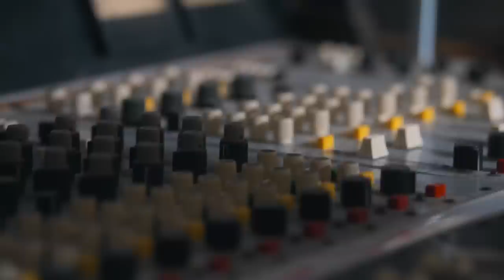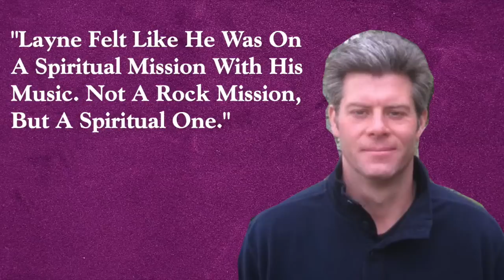Mad Season Tragic History of The Band, Above, Losing Layne Staley & John Baker Saunders Mark Lanegan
The sad history of the mid 90's grunge supergroup Mad Season featuring Layne Staley of Alice in Chains, Mike McCready of Pearl Jam, Barrett Martin of Screaming Trees and John Baker Saunders of The Walkabouts.

Mad Season with their lone record Above. And like a lot of bands to come out of Seattle drugs played an important role in the history of the band not just in its formation but in stopping the band in it's tracks. The formation of Mad Season really began with Pearl jam's third record Vitalogy. During the making of the album Pearl Jam guitarist Mike McCready was struggling with alcohol and substance abuse and would head to Minnesota to go to rehab. it was there he would meet Walkabouts bassist and fellow seattle resident John Baker Saunders. Following their treatment, the pair agreed to start a band together to help them both remain sober. They would seek out Screaming Trees drummer Barrett Martin to start writing material and all the band needed now was a singer so McCready would reach out to Alice in Chains front man Layne Staley who was deep in the throws of heroin addiction. Now McCready was hoping that the trio would have a positive influence on Staley and help him get clean and 1994 had been a disastrous year for Alice in Chains as the band had started off the year releasing their hugely successful EP Jar of Flies and the band was supposed to tour that summer with metallica but addiction and infighting forced the band to split up for about 6 months. With lots of time on his hands, Staley agreed to front Mad Season and at that point in his life Staley was living with a roomate named Johnny and the members of Mad Season would drop by Layne's place to discuss the band nad have him listen to instrumental tracks the trio had come up with and Layne's roomate would recall in the book The Untold Story of Alice in Chains how Layne and John Baker Saunders didn't exactly get off to a good start as Saunders use to come over to Layne's place and fall asleep on his couch. Layne would take guitarist Mike McCready aside and tell him that Saunders couldn't keep coming over and falling asleep at his place because then Layne would have to tip toe around his apartment and that one little misstep aside the band would get together several times to jam and based on the great chemistry the group had booked their first gig. Now the band would play their first show at the Crocodile Cafe in october of 1994 and most of the songs played at the first gig would end up on Mad Season's Above album, but they also threw in a cover of Jimi Hendrix's Voodoo Child. And since the band didn't have a name yet and by the time their first gig rolled around they called them selfs the Gacy Bunch named after the serial killer John Wayne Gacy. Now it would be guitarist Mike McCready who would suggest that the band record a demo, but it would be Layne Staley who would raise the stakes suggesting the group record an album instead. Now the group knew they had to come up with a legitimiate name though. McCready would look back at Pearl Jam's first albumTen, which was mixed in Surrey, England. The name of Mad Season originated and i won't go too deep in to it. When we were mixing the first record, the  Pearl Jam record in Surrey, England, the people who worked at the studio said oh it must be the mad season and that's the season when all the hallucinogenic mushrooms come out over in Surrey, England and I thought ah I'll keep that title for something, someday. Now the band would head to Bad Animals studio to record with producer Sam Hofstedt and Hofstedt would remember the recording of the album saying Layne was still working on his lyrics and vocal parts when it came to actually recording the album. He would go into the studio by himself and have no one else around him and he could operate the tape machine himself and do a little bit of experimentation without feeling like anyone was listening to him or watching him. So Brett Ellason who worked with Pearl Jam also worked with Mad season in the studio and also recalled Layne's drug use at the time saying Layne was not healthy. Heavy heavy drug use. Such a sweet guy and such an amazing talent we were in cahoots with his roomate who would get layne off the couch and point him in our direction and Layne would show up and he would go back to the studio